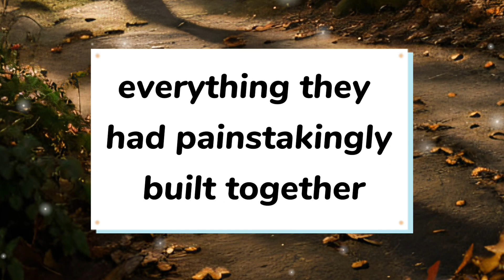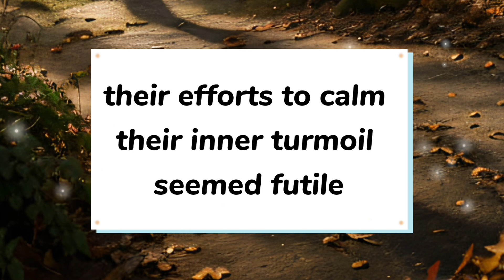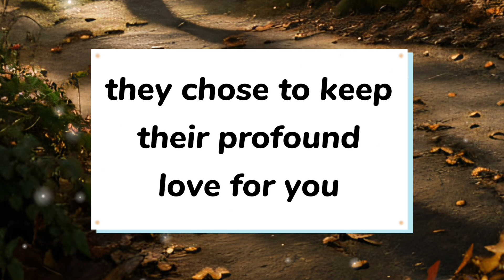💌 channeled messages from your person | twin flame reading today | dm to df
Topic :  A Rollercoaster of Emotions: Navigating Love and Fear in a Complex Relationship.